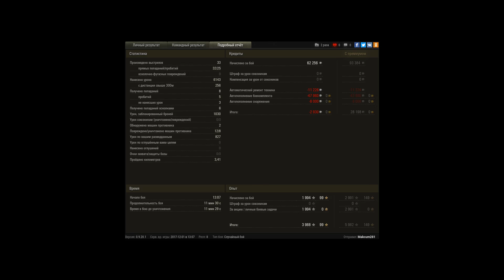1994 опыта, 6143 урона.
Игрок: Makcum281
1994 опыта, 6143 урона.